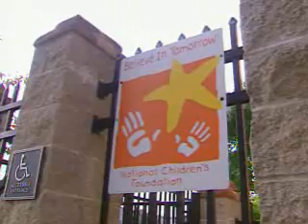Foundation Helps House Families Of Ill Children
An organization in Maryland is helping parents of critically ill children attending Johns Hopkins Hospital without the stresses of finding a place to stay by providing free housing.